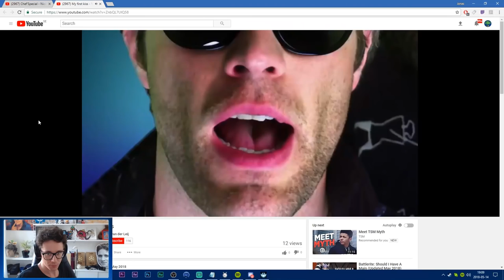♥ ORI AND THE BLIND FEH - Sp4zie Weekly #6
In this one, I finally get to play Ori and the Blind Forest!

I stream Monday-Friday, so check out the schedule under the streaming page and see if you can't join me and the others in the chat next time I am live :)